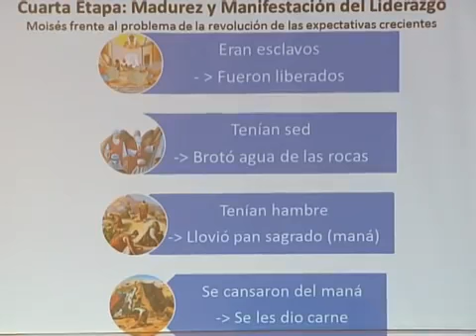Leonel entiende que los vientos están soplando a su favor 360p